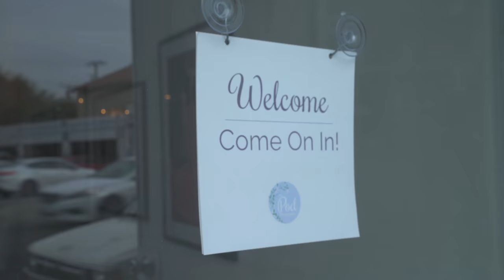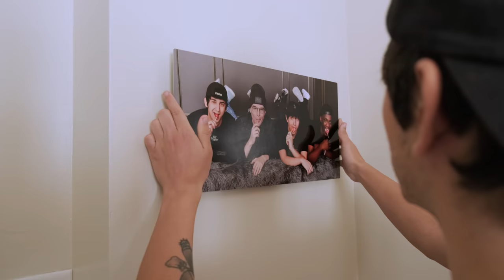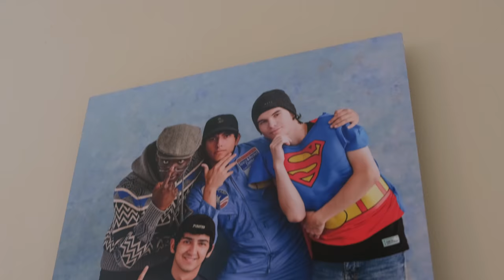BrookeAB Styles The Mob for RIDICULOUS Family Portraits!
The Mob moved into their new Los Angeles home a few weeks ago, but the only things inside are an inflatable bed and some folding chairs - so we thought it'd be cool to add a little Mob style personal flair to the house by taking some hilarious family pictures!

Special thanks to Erika and The Pod Photography in Los Angeles for working with us on this incredible photo session.